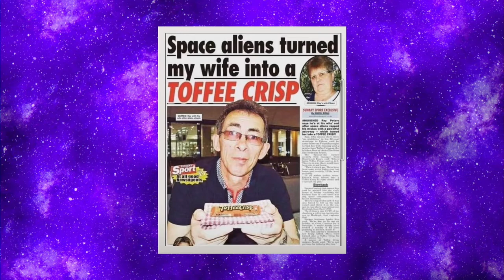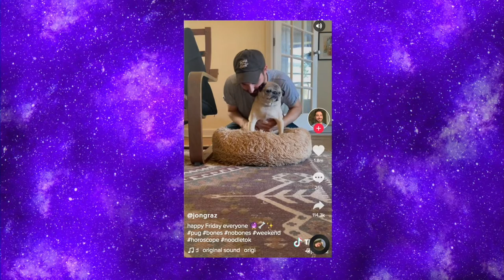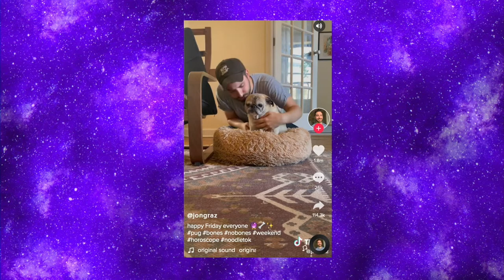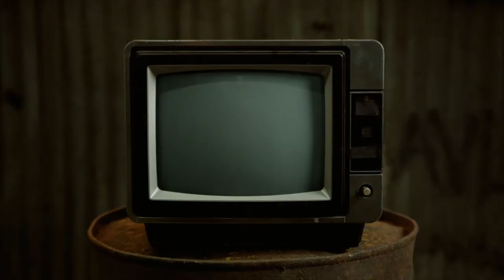My Wife Is A Toffee Crisp! - Chewing The Cud - S02E19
We talk about Bisexual Superman, a woman being turned into a Toffee Crisp and we play with our magnetic personalities in Thats Science That Is!